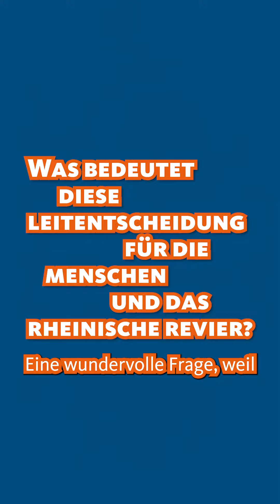Patricia Peill zur Leitentscheidung für das Rheinische Revier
Kurz vor den Herbstferien wurde im Landtag die neue Leitentscheidung für das Rheinische Revier vorgestellt. Ein wichtiger Meilenstein in Richtung Klimaschutz, Stärkung der Versorgungssicherheit und Klarheit für die Menschen in der Region.